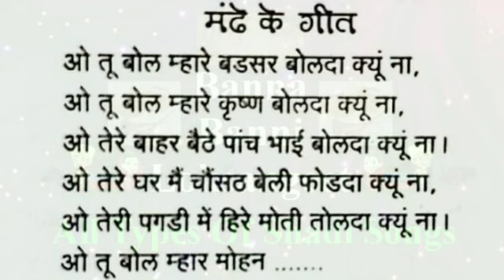मंढे के गीत | ओ तू बोल म्हारे बडसर | Mande Ke Geet |पारम्परिक गीत| Manda Vivah Geet|Chak Pujan Geet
mande ke geet
mande
mande ke lokgeet
mande ka geet
Chak Pujan Geet
Manda Vivah Geet

मंढे के गीत | ओ तू बोल म्हारे बडसर | Mande Ke Geet | पारम्परिक गीत | लोकगीत | Manda Vivah Geet | Chak Pujan Geet